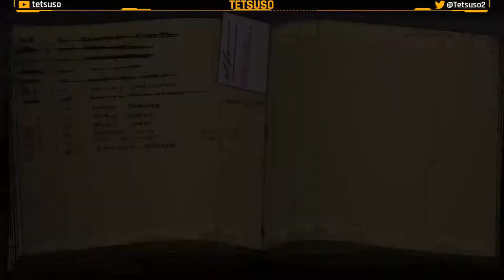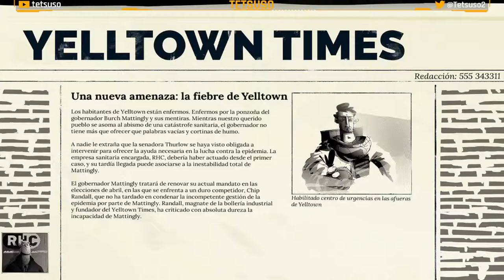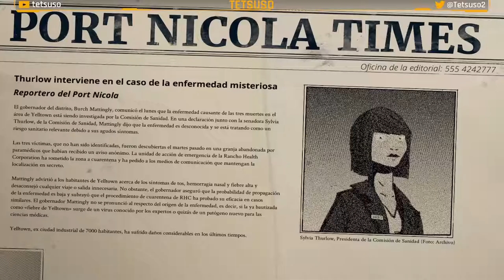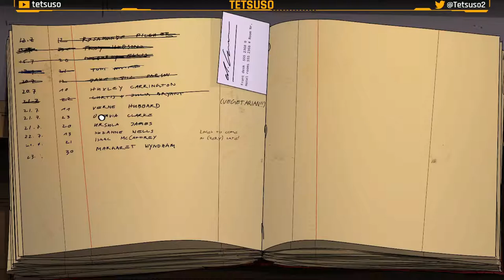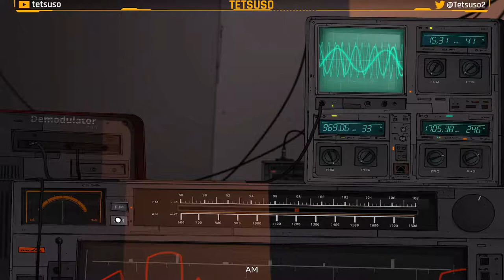Unforeseen Incidents Capítulo 1 - Gameplay - Walkthrough - Español - Aventura Gráfica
Cuando Harper Pendrell, técnico aficionado y manitas en general, se encuentra en su pequeña ciudad con una mujer moribunda, no puede sospechar que está adentrándose sin querer en una diabólica conspiración. Solo él puede resolver el misterio de la enfermedad letal y altamente contagiosa que se está extendiendo por Yelltown.
Con ayuda de un científico, una reportera y un artista paranoico, Harper investigará el complot y se verá atrapado en una red de fanáticos llena de peligros.
¿Encontrará Harper el valor para destapar la verdad y evitar una epidemia incluso si ello implica incluso exponerse al contagio?

Capítulo 1 del gameplay de "Unforeseen Incidents" en Twitch.
Aventura gráfica desarrollada por Backwoods Entertainment y publicada en 2018.